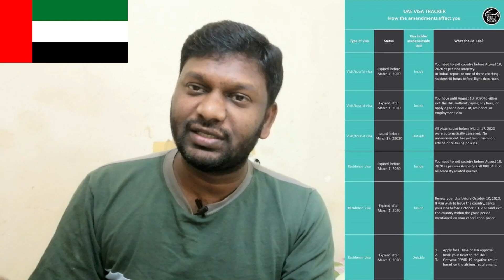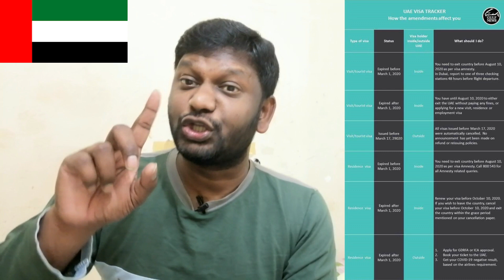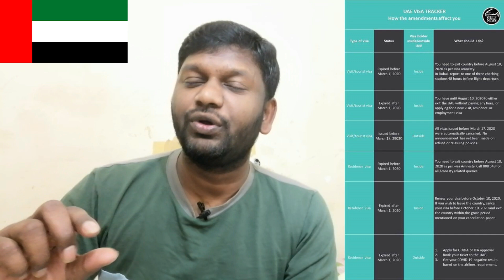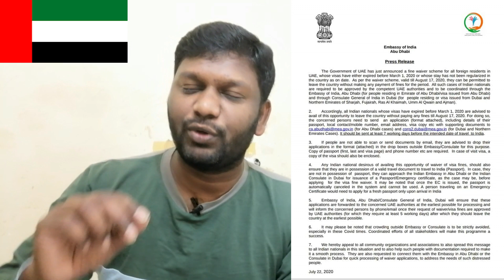UAE లో ఉన్న వారికీ కి.UAE రావడానికి ఎదురుచూస్తున్న వారికీ సమచారం